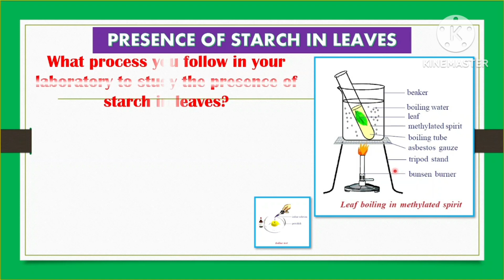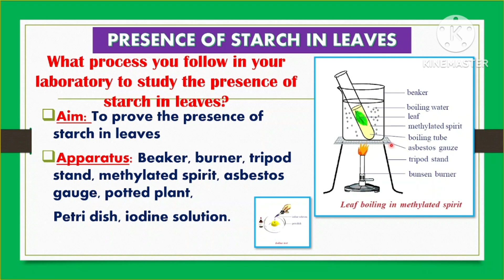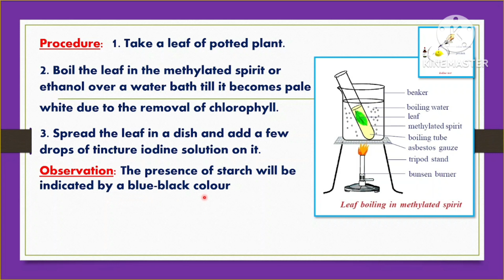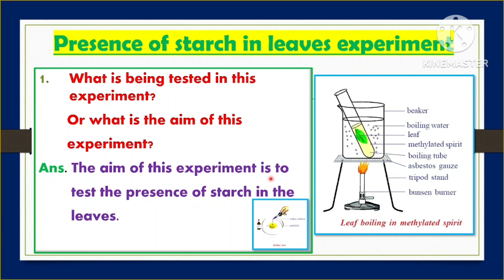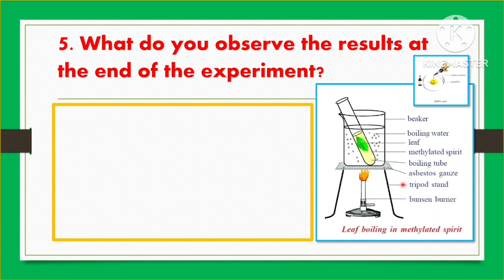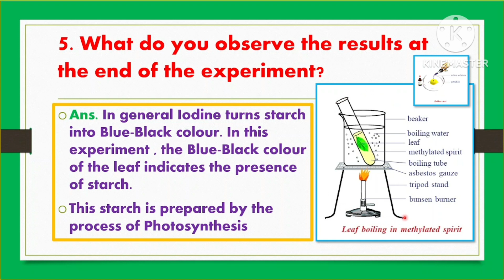PRESENCE OF STARCH IN LEAVES EXPERIMENT | 10TH BIOLOGY | DIAGRAM BASED QUESTIONS